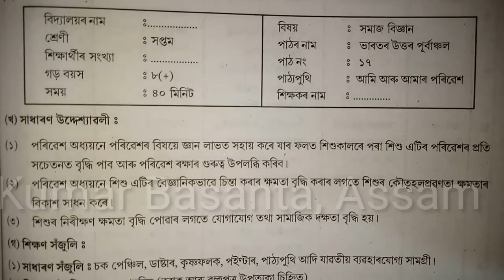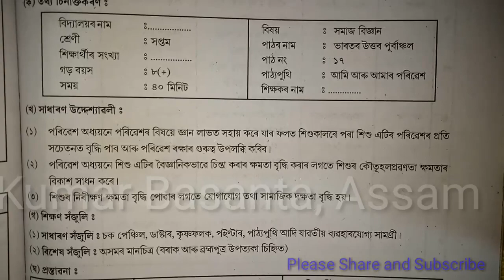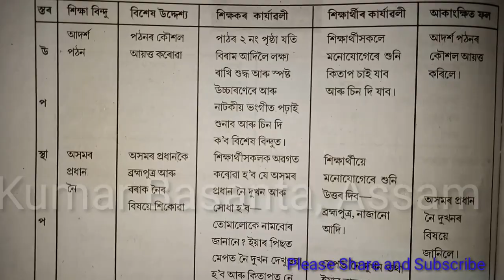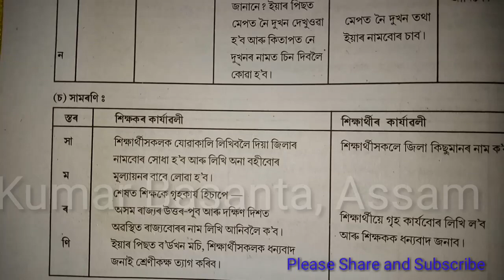Lesson Plan@Subject--Social Science#পাঠৰ নাম-ভাৰতৰ উত্তৰ পূৰ্বাঞ্চল(সপ্তম শ্ৰেণী)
অসমীয়া,গণিত,সাধাৰণ বিজ্ঞান, ইংৰাজীআৰু সমাজবিজ্ঞান ৰ Lesson Plan